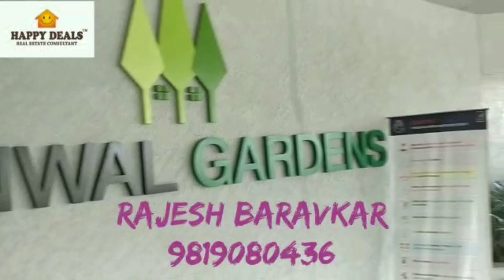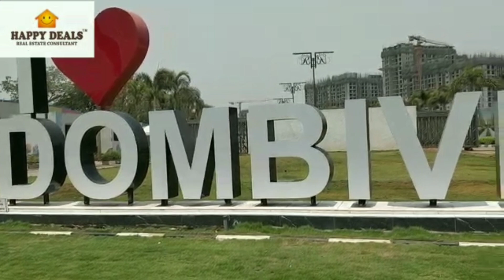😯Runwal Garden ,Fastest Selling Project in Dombivli East. Rajesh Baravkar 9819080436 / 8369927453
Runwal Garden Project,
Dombivli East.
All Facilities Available in this project.
all banks loan available.

1 BHK Starting 33.5 lac
2 BHK Starting 55 lac.
3 BHK Available.

Cricket Ground
Shops & Commercial Offices.

Regards,
Rajesh Baravkar